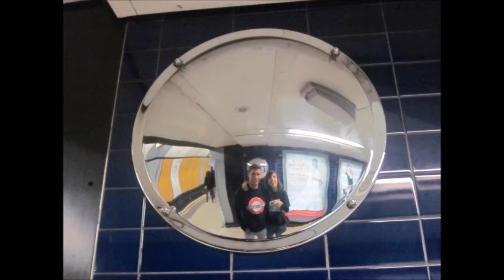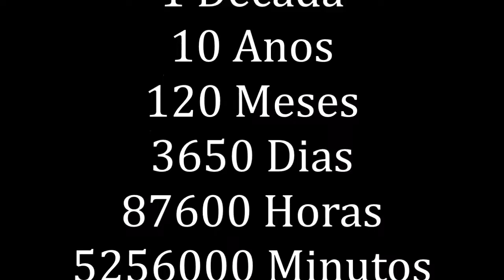N P Movie